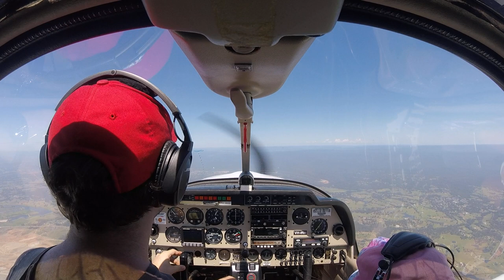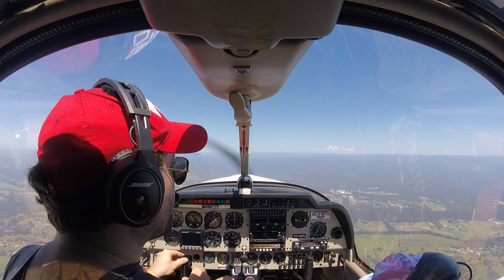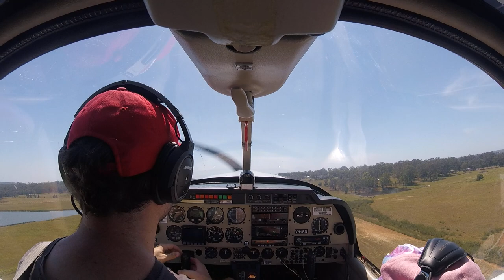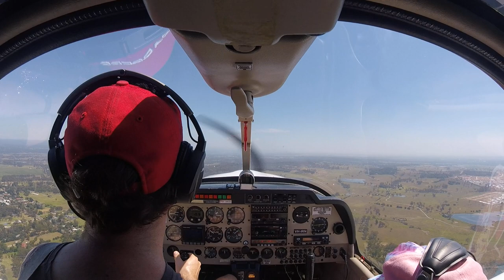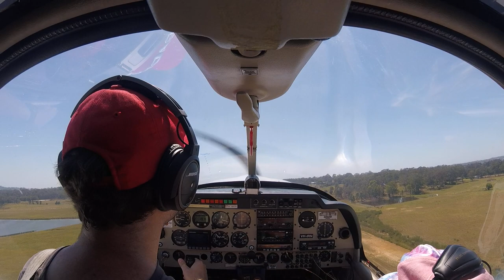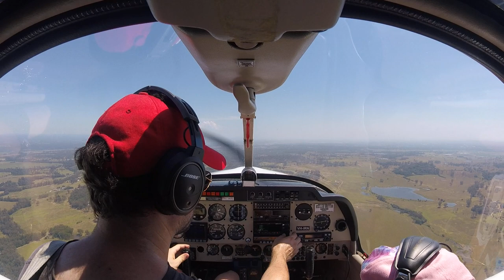2021-01-23 Samantha and Flat Stanley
* Barrel roll at 15:31
* Stall turn at 16:28 (totally screwed up due to messing with Flat Stanley)
* Another messed up one at 19:20